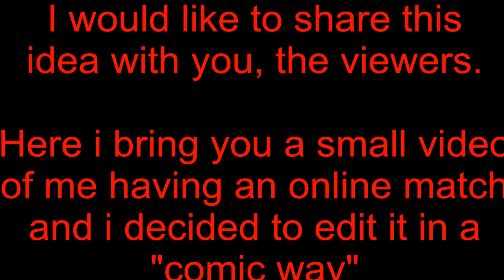Tekken Tag Tournament 2 - Funny moments with: A.O & Kazuya 1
Here i bring you a new idea on how to look at fights in a different  way, such as teammates arguing with each other, not helping each other or just not being nice at all while all this happen in a real online match!! then i edit it in a "Comic Way" for your amusement.